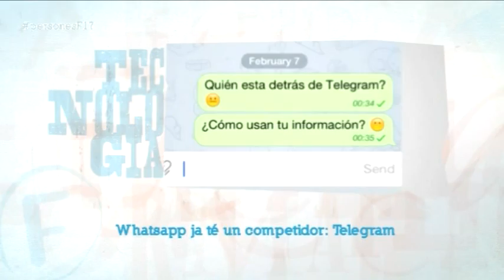Whatsapp ja té competidor: Telegram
Telegram és l'alternativa segura al Whatsapp. VIAempresa destaca aquesta aplicació mòbil, una app de missatgeria instantània creada pels fundadors de la xarxa social rusa VK.